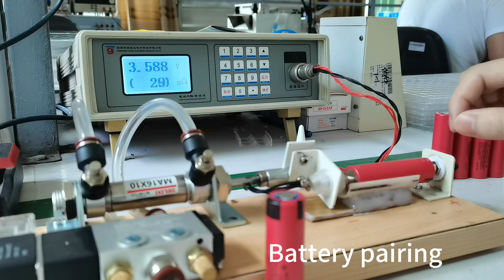How to make a 18650 6S1P battery in 6 min step by step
Zhuhai Akuu New Energy co., LTD